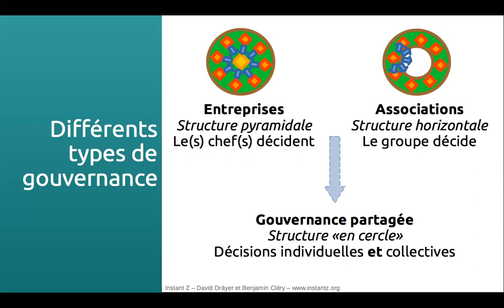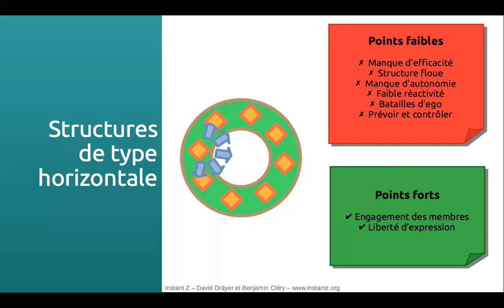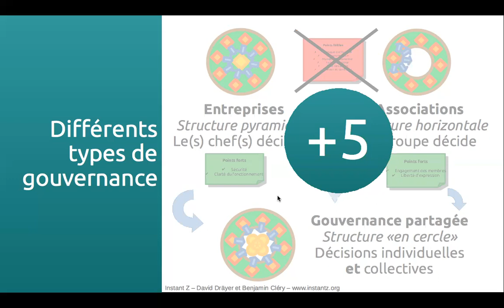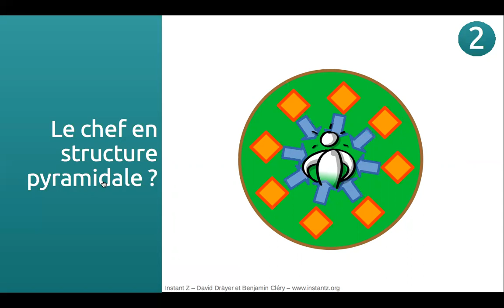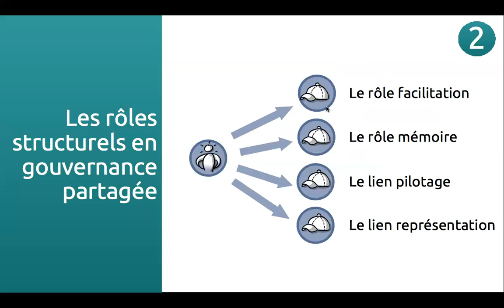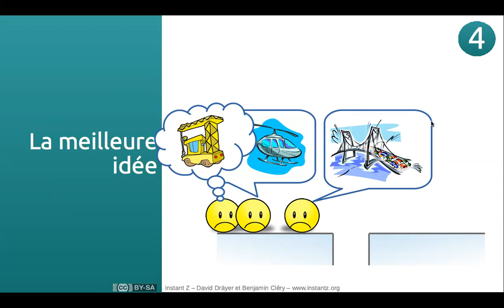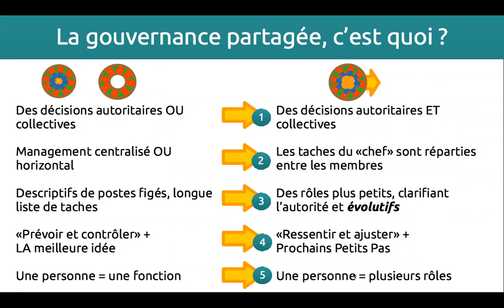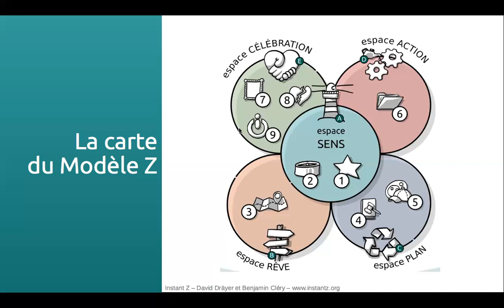Webinaire d'introduction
Webinaire d'introduction à la gouvernance partagé avec le Modèle Z.